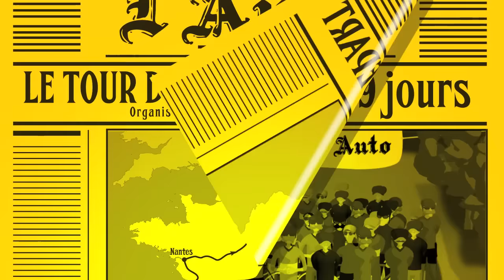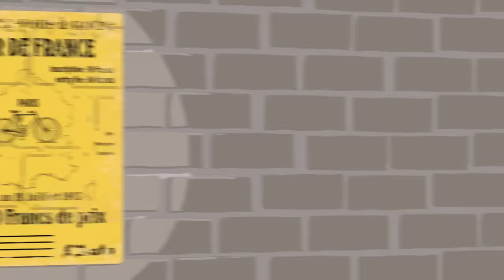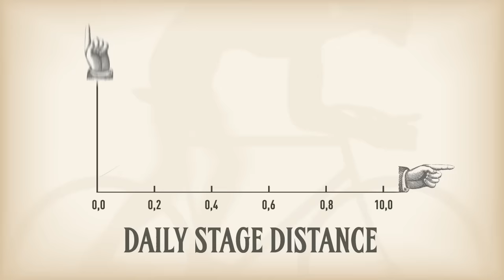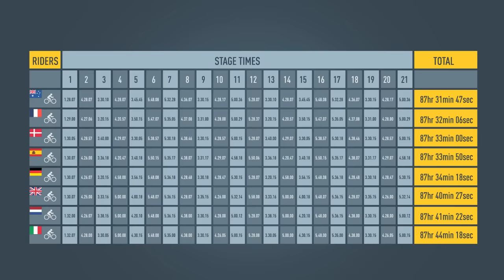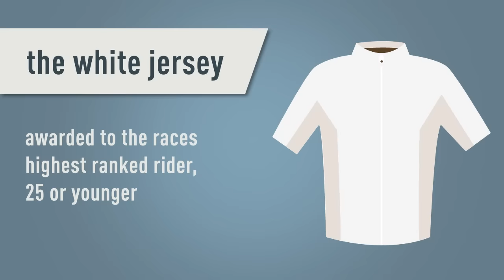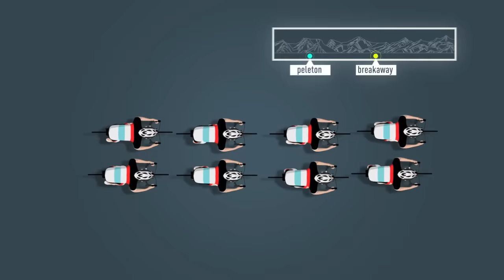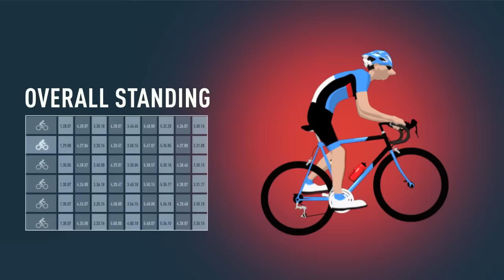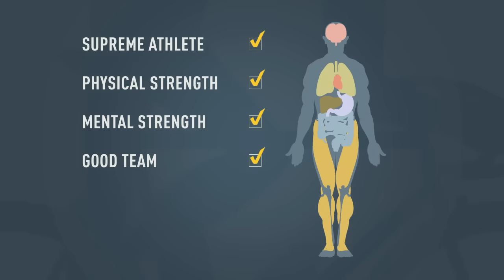The Tour De France Explained in Animation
An animated history and explanation of all you need to know about the Tour de France. One of the greatest sporting spectacles in the world.  Commission an infobyte

Introduction                 00:00
Early History               00:30
Tourist Routiers           01:30
Post 1930s Tours        01:50
Modern Tours              02:37
Race Format               02:55
The Yellow Jersey       03:35
Other Jerseys             04:14
The Peloton                05:00
Peloton Tactics           05:18
Team Strategy            05:42
Les Domestiques       06:47
Cracking                     07:12
Cyclist Fitness            07:58
Hazards                     08:52
Vive le Tour                9:58
Credits/Video info      10:08